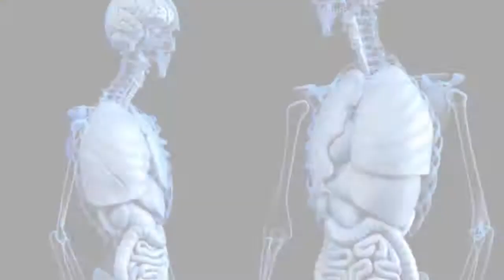HOP Podcast #14: Mayan Mythology#3: Art, Religion & History w/ Carlotta Giangualano (Part 3)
You are probably really waiting for this last part because the whole thing just had us gripping. The entire interview goes for about three hours but we had to really cut it short because Carlotta could just talk and talk and talk about her upbringings and knowledge and discussions on how we bring this Mayan knowledge back to the world.

We are going to really stay in touch with Carlotta because she’s so knowledgeable and so lovely as well. I just love her presence. She’s just an absolutely wonderful human being. I really hope you listen to all three parts of this series and really see how powerful the Mayan people were and Carlotta as an embodiment of that, a living embodiment, it’s quite remarkable. Here’s the final part of my interview with Carlotta Giangalano.